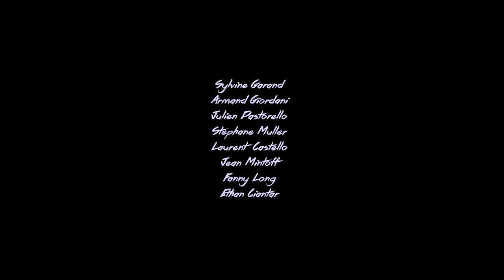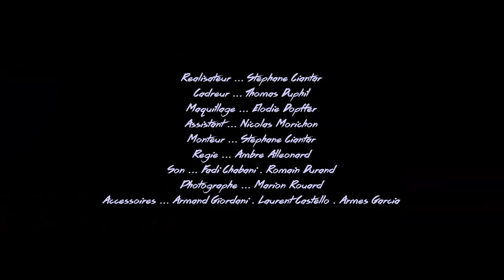MEMENTO MORI - Court métrage - Trailer 2022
Bande annonce du film "Memento Mori"
Genre : Aventure/Fantastique

Attention. l'étalonnage n'est pas définitif et ne reflète pas la qualité finale du film.

Synopsis : France 1810. Un groupe de pirates part à la recherche du trésor du légendaire Capitaine Cosa. Menés par leur Capitaine, l'équipage s'enfonce lentement dans l'île perdu sans trop se soucier des diverses histoires de fantômes qui entourent la légende...

Un film de Stéphane Ciantar
Assistant Réalisateur : Nicolas Morichon
Cadreur/Fx : Thomas Duphil
Maquillage : Élodie Dopffer
Prise de son : Fadi Chabani/Romain Durand/Nicolas Morichon
Photographe plateau : Marion Rouard
Régie : Ambre Alleonard
Montage : Stéphane Ciantar

Costumes et accessoires :
Armand Giordani/Laurent Castello/Armes Garcia/Stéphane Ciantar
décor : Vallon des Carmes (Barjols)

Acteurs
Julien Pastorello
Armand Giordani
Sylvine Garand
Stéphane Muller
Laurent Castello
Jean Mintoff
Fanny Long
Ethan Ciantar